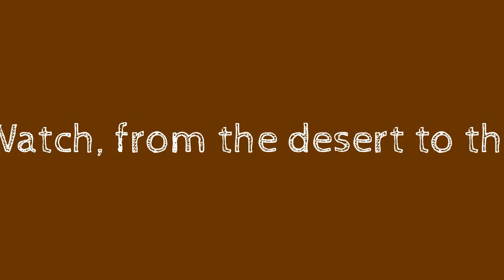Big horn sheep Oregon The Dalles